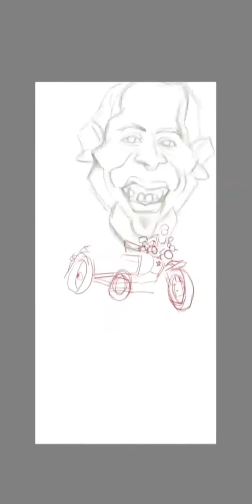Full detail time lapse caricature made on Autodesk Sketchbook for Samsung Note 8